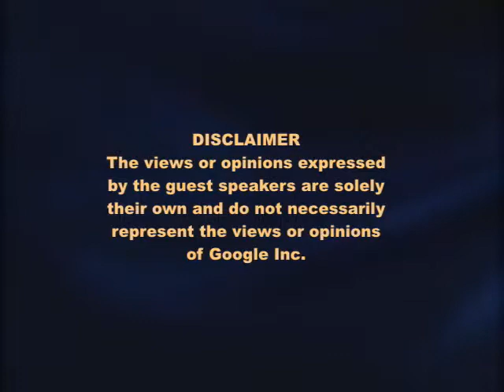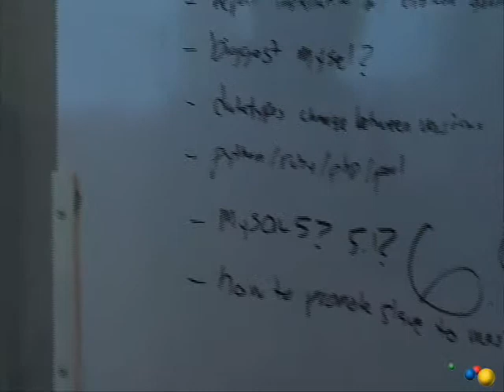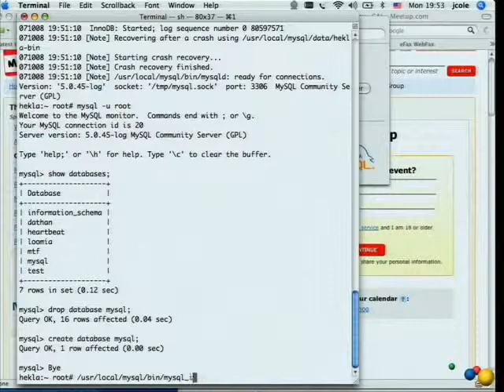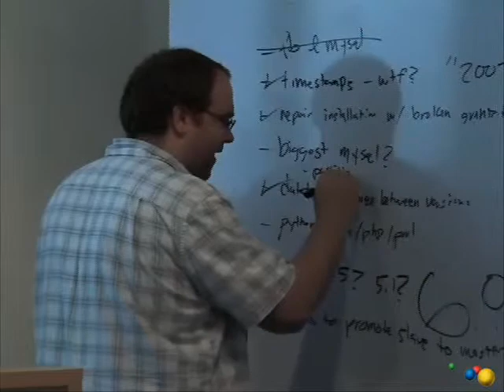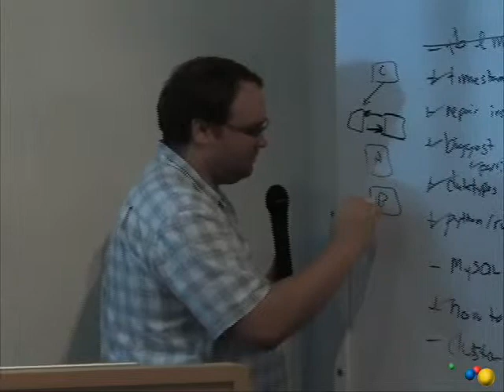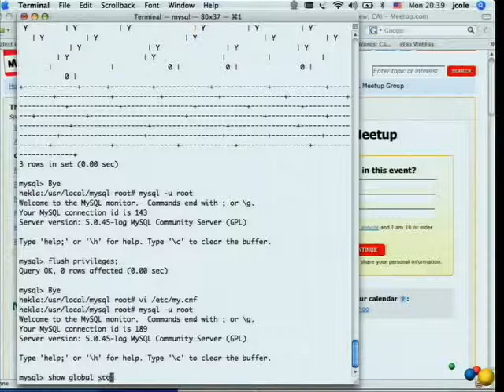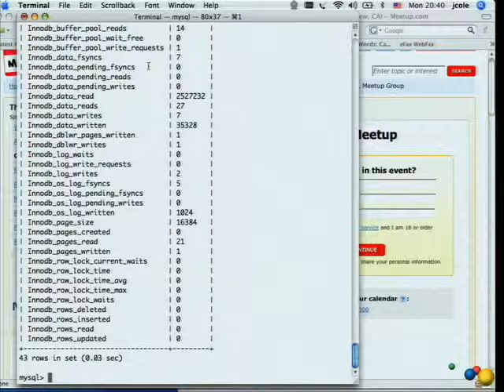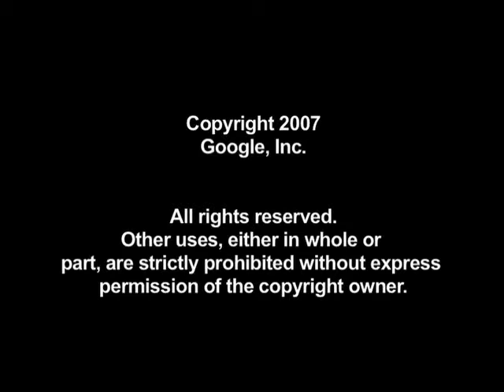My SQL Community Meetup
ABSTRACT

MySQL Community Meetup!

Google engEDU
Speaker: Jeremy Cole